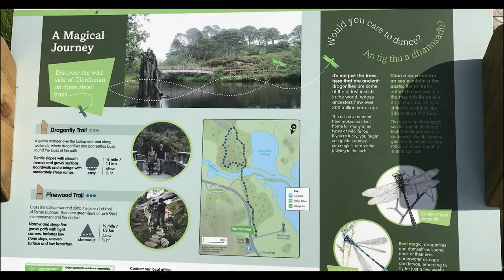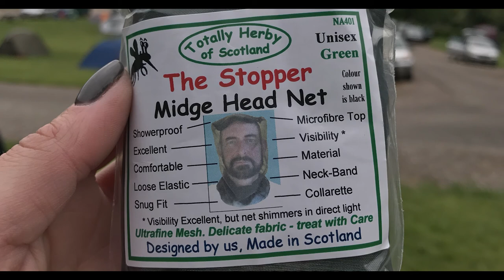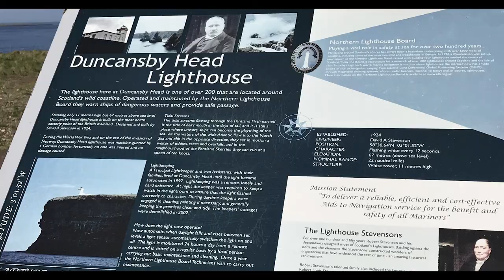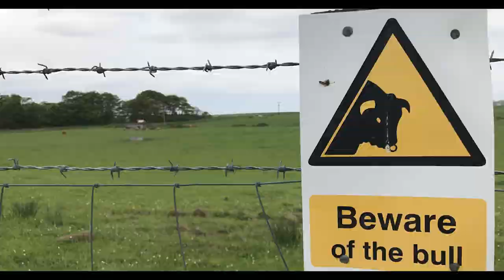UK - Szkocja - z Oxfordu na Szkocje motocyklem - MotoTrip 2017 - From Oxford do Scotland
Tygodniowa wyprawa motocyklami do mglistej i deszczowej Szkocji. NC 500 zjechana, Applecross przejechana, Ben Nevis zdobyty. Cudowne widoki, wiatr we włosach i duuuużo wilgoci. Więcej o wyprawie, jak i innych na draVska.com